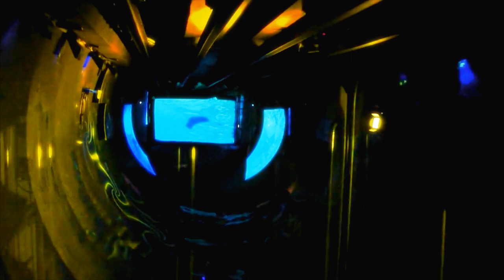Belmer - Tunneltechniek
A compiled EP entitled 'Wildebeets' with tracks taken off the album is also available on vinyl.

A crack commando unit was sent to Enschede by a military court for a crime they didn’t commit. These men promptly escaped from a maximum security stockade to the Amsterdam underground. Today, still wanted by the government they survive as soldiers of Footek . If you have a problem, if no one else can help, and if you can find them….maybe you can hire "Belmer"

Video directed/created by Bas Bron